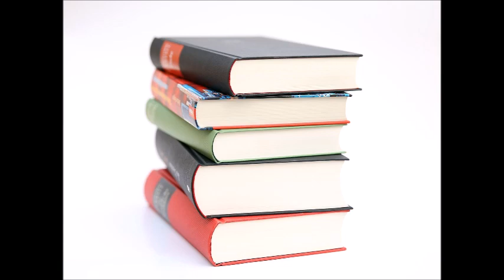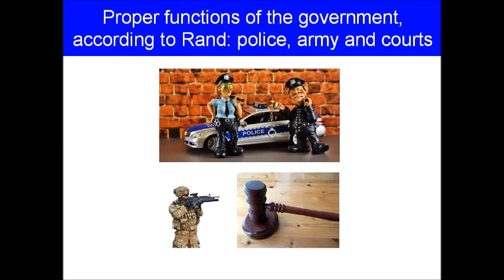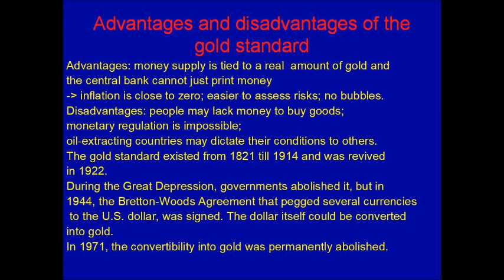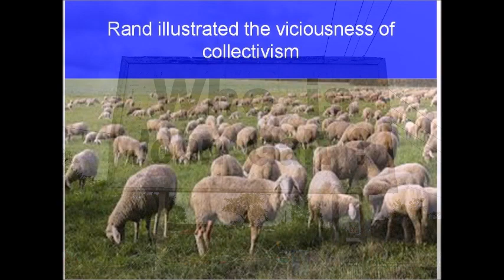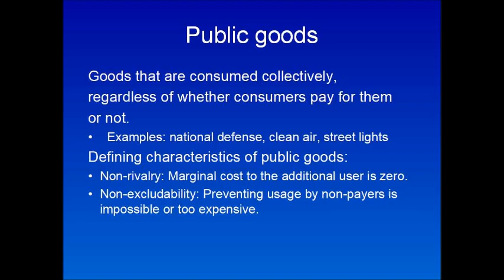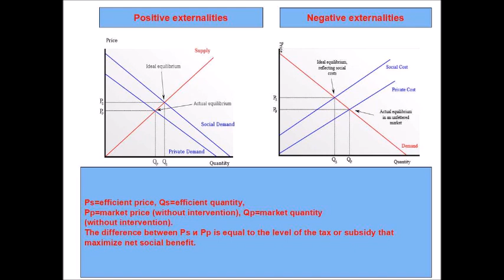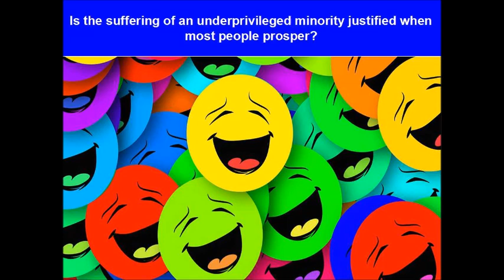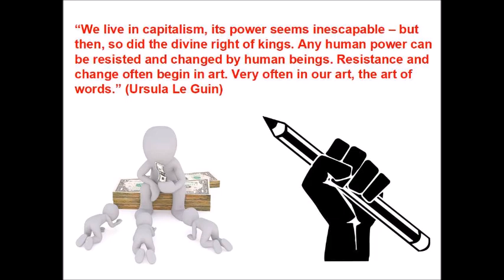Critiques of Utilitarianism in Fiction Ayn Rand Ursula Le Guin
I , Dmitriy Belyanin, have a Bachelor's degree in Economics and a Master of Business Administration degree in Finance.

I am not promoting any ideology. This video, and all other videos on this channel, are meant just to increase understanding of the works of leading economists, political theorists, and philosophers.